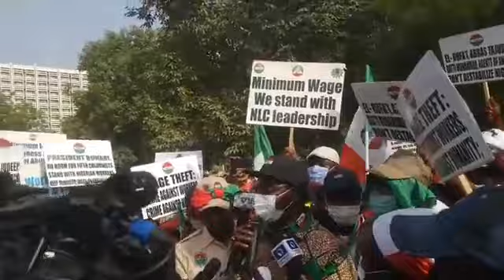NIG WORKERS PROTEST AGAINST TO REMOVE THE MINIMUM WAGE FROM EXCLUSIVE LEGISLATIVE LIST IN ABUJA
NIG WORKERS PROTEST AGAINST TO REMOVE THE MINIMUM WAGE FROM EXCLUSIVE LEGISLATIVE LIST IN ABUJA Face tv Africa Face tv Africa Facetv Africa Face tv AFrica Facetv Africa Facetv Africa and Music face: Real Indigenous Nigerian Music. We profile top performance, top rated Nigerian musicians, legends, events, video musicals and we dish them out to you from a Nigerian point of view.